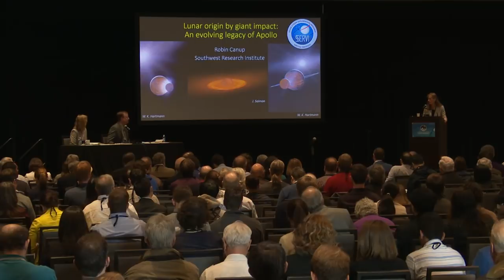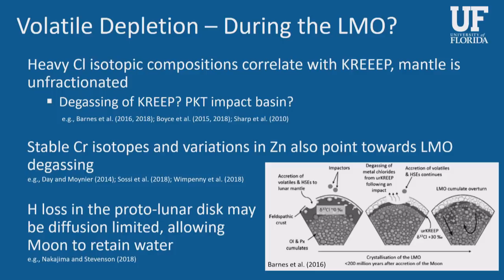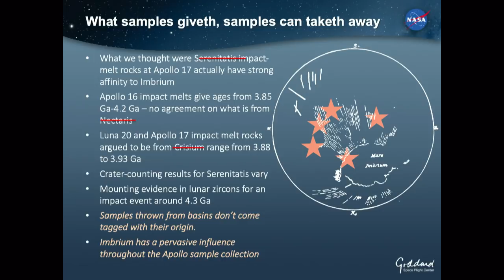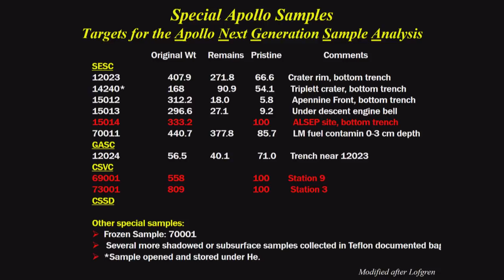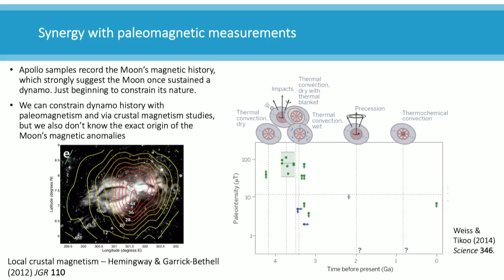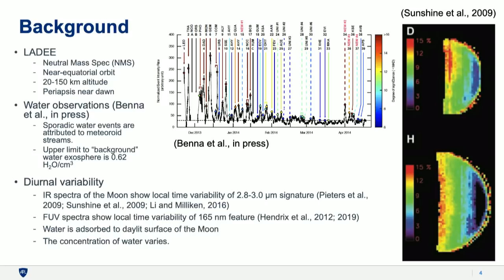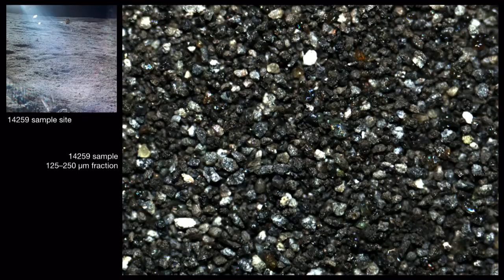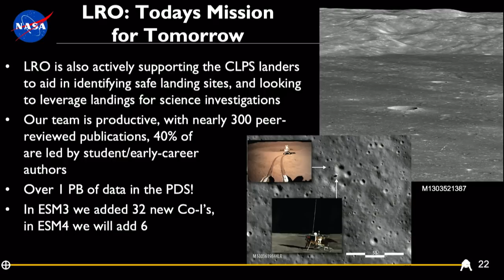50 Years of Lunar Science: The Legacy of "One Small Step"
This session will highlight the advances made in lunar science in the years since Apollo, ranging from major early discoveries about the fundamental nature of the Moon to important recent findings arising from sample studies and spacecraft missions. Talks will cover lunar formation and evolution and important insights from lunar igneous rocks, impact processes, and regolith dynamics.